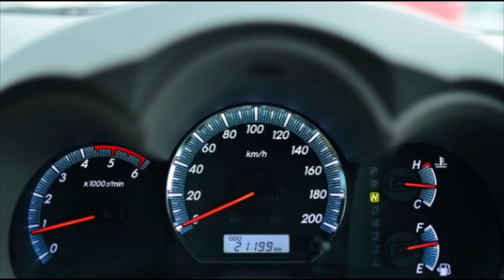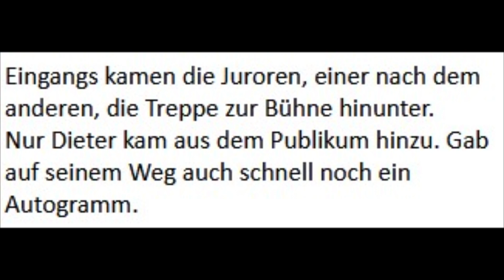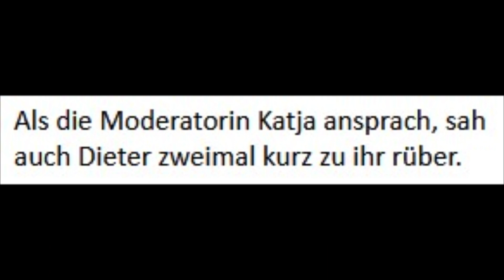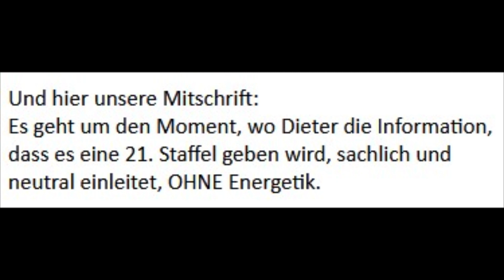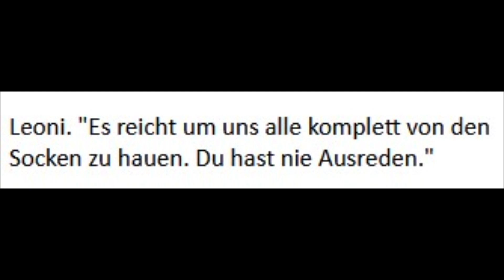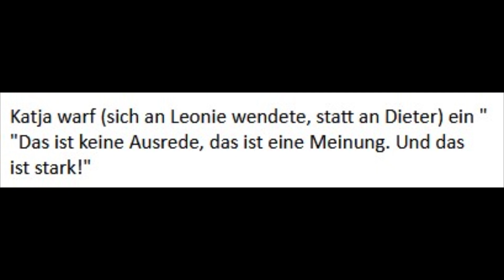DSDS 01.04.23. Pressekorrektur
Die gesamte Sendung haben wir gesehen
und zeitgleich Satz für Satz notiert.
Nachdem wir heute Zeitung gelesen haben,
haben wir Euch Fotos aus unserer
Aufzeichnung herausgeschnitten und
können einiges widerlegen. Auch haben
wir stundenlang Szene für Szene
immer wieder durchlaufen lassen.

Begonnen mit einer Altersangabe, die wie
bei einem Auto mal schwups um 10 Jahre
heruntergetunt, Stunden später, dann aber
wieder hochgedreht wurde. Also nachdem
die Mehrheit bereits gelesen hatte.

War der Artikel nur mal schnell
dahingeschrieben, einfach
um der erste zu sein, der was zu
verkünden hatte?

Wir haben notiert "Nur damit Ihr's einmal  gehört habt: Die Kandidaten stehen heute  im Mittelpunkt. Das ist alles, was ich heute  dazu sagen werde". Aber zugegeben, das  ändert am Inhalt der Zeitungsartikel nichts.  Dieter und Pietro waren derweil anderweitig  beschäftigt. Siehe Bild

Auch ein zaghafter Einlenkblick (oder
eine Art Luftkontrolle) half da nichts:

Eingangs kamen die Juroren, einer nach dem
anderen, die Treppe zur Bühne hinunter.
Nur Dieter kam aus dem Publikum hinzu. Gab
auf seinem Weg auch schnell noch ein
Autogramm.

So z. B. hat Katja sich vorzüglich benommen.
Genau das Gegenteil wird ihr aber mehrfach
unterstellt. (Nur das halb im Stuhl liegen lässt
sich nicht leugnen. Lag's am Kleid?)

Sie strahlte Richtung Dieter als dieser das
Pult erreicht hatte, der ihr jedoch keinen
Augenblick das Gefühl einer Anwesenheit
zuteilwerden ließ. Leonie jedoch auch nicht,
vielleicht weil Katja dazwischen stand oder
was läuft auch da? Pietro hingegen begrüßte
er mit Handschlag.

Als die Moderatorin Katja ansprach, sah
auch Dieter zweimal kurz zu ihr rüber.

Als Leonie von der Moderatorin angesprochen
worden war, sah Dieter kein einziges Mal zu
dieser, war stattdessen mit Pietro anderweitig
beschäftigt. Siehe Foto.

Als Dieter die 21. Staffel verkündete, standen
ALLE auf und applaudierten, auch Katja! Siehe
Fotos und nicht, wie unterstellt "blieb SIE auf
ihrem Platz sitzen, applaudierte nicht. Und
nippte lieber vielsagend an ihrem Wasser."

Und hier mal schnell das Kleid gerichtet in der selben Szene.

Nach Verkündung, dass es eine 21. Staffel geben
wird, setzte Katja sich wieder und trank dann, der
Szene wohlgesonnen, aus ihrem Glas.

Sie wollte ihre Freude mit jemandem teilen,
so schien es, und sah zu Pietro. Der erwiderte
den Blick jedoch nicht. Vielleicht hatte er ihn
nicht bemerkt. Oder ist es nicht gut, Kontakt
irgendeiner Form zu ihr zu haben?

Lasst uns mal die Aussagen gegenüber stellen.
So steht es in der Presse: "
Interessant auch, wie energisch Bohlen auf der
Bühne verkündete, dass er auf TikTok so ein
großer Star sei. Die Plattform, auf der Katja
viele Anhänger hat und ihre Bohlen-
Abrechnung veröffentlichte."

Und hier unsere Mitschrift:
Es geht um den Moment, wo Dieter die Information,
dass es eine 21. Staffel geben wird, sachlich und
neutral einleitet, OHNE Energetik.

"Ich hab noch was, ich hab noch was. Weil...
(*räusper*)... ich bin ja bei Tiktok, Instagram
und Pipapo und eigentlich war in den letzten
Monaten immer da eine Frage. "Wie geht's
denn jetzt weiter?" In der Presse habe ich
jetzt sowieso. Seit 1985 les ich immer "äh"
"mit Bohlen ises vorbei". Ganz normal. Aber
jetzt.

Moderatorin Laura Ariane Christel Wontorra-Zoller (34)
spricht ein: "Hat RTL auch gemacht. Hamwa revidiert."

Bohlen: "ja" "und jetzt war natürlich immer die Frage,
was passiert eigentlich mit DSDS?

Puplikum "weiter, weiter, weiter, (usw.)...

Bohlen *kurzer Lacher* "oinen" (so haben wir es
verstanden) "wir hatten glaube ich ne Staffel, die
viele überrascht hat. Und *ähm* heutzutage,
über Monate hinaus immer 2 Millionen, über
2 Millionen, Zuschauer im linearen Fernsehen.
Dann viele, viele Zuschauer auf RTL+. Wirklich
100e von Millionen von Aufrufen auf TikTok, auf
Instagram, das hatten wir irgendwie früher
natürlich nie.

Ja. Wir hatten eine Verbreitung in dieser Staffel,
obwohl immer was anderes oft in der Presse stand,
die war wahnsinnig. Und was folgt dann natürlich
raus?" *hebt die Stimme* "Es gibt eine 21. Staffel."
*begeisterer Jubel im Publikum*

Zurück zum Artikel:

"Der Beef zwischen Krasavice und Bohlen  flammte dann am Ende der DSDS-Show  kurz noch deutlicher auf. Nachdem Kandidat  Sem Eisinger (29) als Letzter gesungen hatte,  erinnerte sich Leony, dass er während der  Castings nie Ausreden vorschob. Bohlen  meinte aber „Doch!“ und spielte darauf an,  wie der Kandidat in Thailand eine Mutprobe  ablehnte"

Bedeutung "Beef": "Beef bedeutet im Hip-Hop-Jargon eine aggressive
Auseinandersetzung zwischen zwei Rappern, oft auch
unterstützt durch andere Künstler ihres Plattenlabels"

Hier unsere Mitschrift zum Zeitpunkt  nachdem Sem gesungen hatte und nun  seine Bewertung von der Jury erhielt.

Leoni. "Es reicht um uns alle komplett von den
Socken zu hauen. Du hast nie Ausreden."

Dieter unterbricht. "Doch hatte er Ausreden.
als...